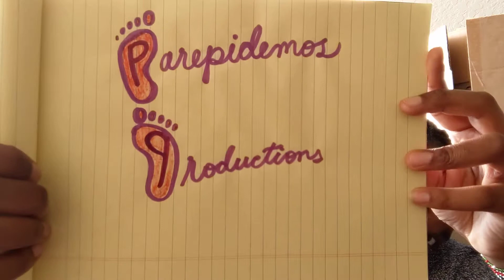p+log #125 - this channel is now parepidemos productions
A long overdue video, give it a year for full transformation